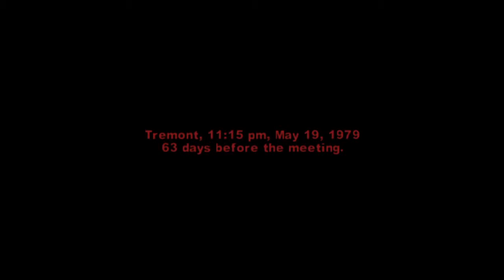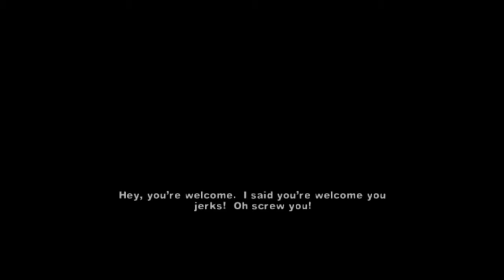NOONE MESSES WITH OUR REP!!! - The Warriors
Had no idea what ’rep‘ was when I was a kid, I just knew that it wasnt good to mess with warriors!